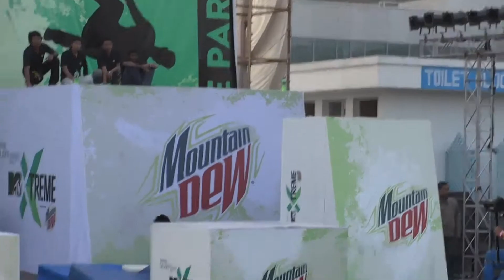aman 2014-parkour and freerunning